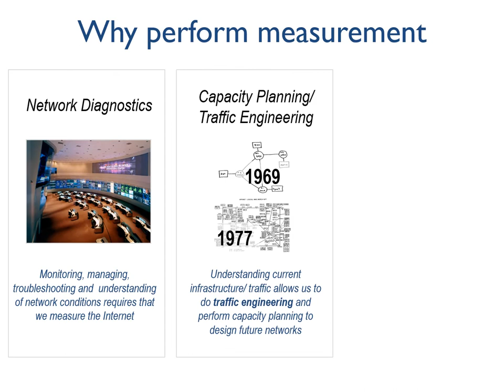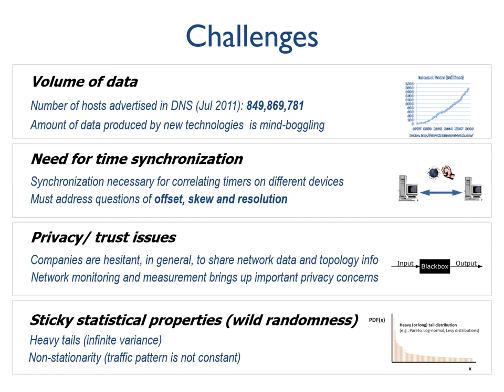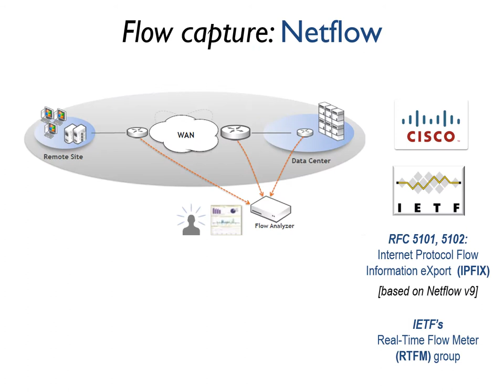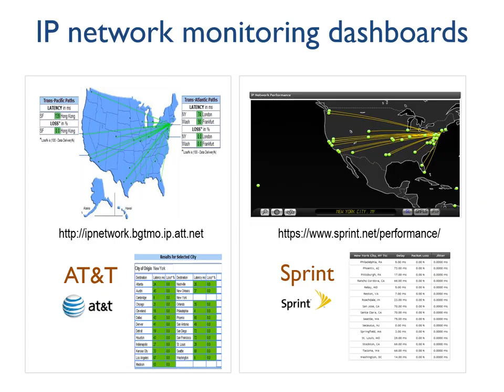Lecture 25, Internet Measurement Issues and Tools